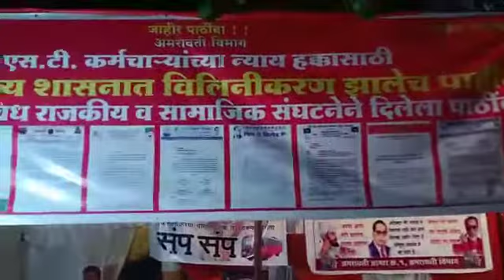MSRTC STRIKE | AMRAVTI DIVISION काल रात्री ची मुलाखत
अमरावती विभाग
Ekach Naara Vilinikaran Hamara 💪
महाराष्ट्र राज्य मार्ग परिवहन महामंडळ राज्य शासन 🙏

एसटी महामंडळाचे विलिनीकरण संदर्भात प्रत्येक व्हिडिओ आपल्याला या चॅनेल वर पाहायला भेटणार... तरी सुद्धा आपणास कडकडीचि विनंती आहे की
👉 व्हिडिओ जास्तीत शेअर करा तसेच
👉लाईक करून तुमचा सपोर्ट 🙏 द्या...
👉आणि कॉमेंट करून आपल्या प्रतिक्रीया कळवा🙏
 धन्यवाद

कामगार एकजुटीचा विजय असो...